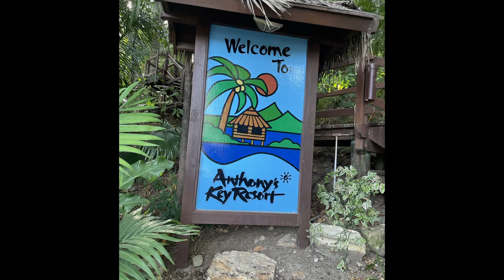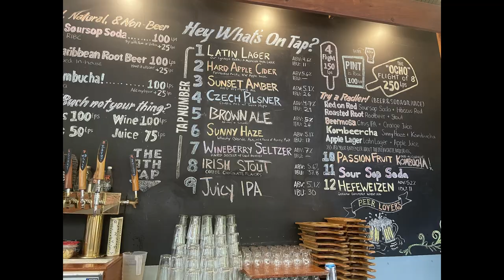Roatan 2021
This is a video of our SCUBA diving trip to Anthony's Key Resort in Roatan with our good friends in 2021. We also visited the Bodden’s Monkey Business and played with sloths and monkeys. What's a vacation without going to Mayan Jungle Canopy Zipline and having some fun. The shark dive was the best dive of the week, it was amazing!